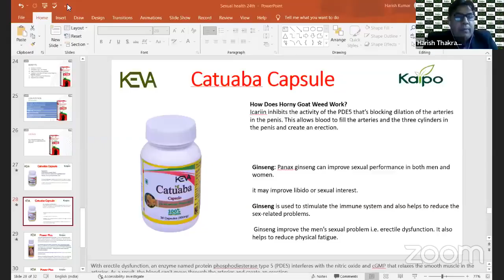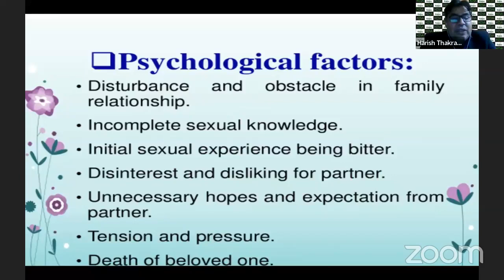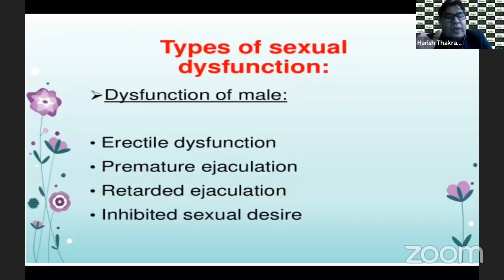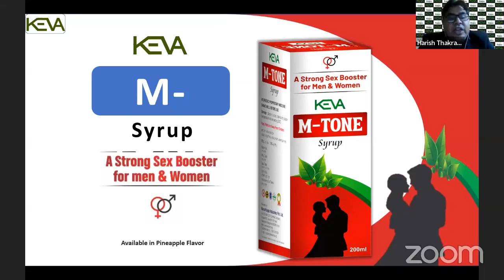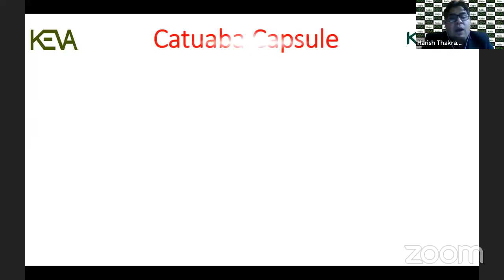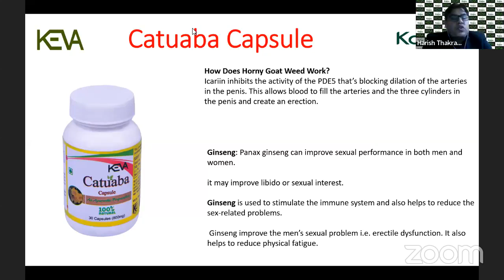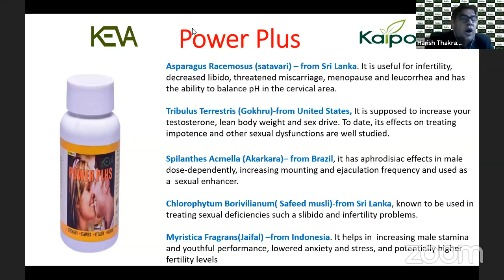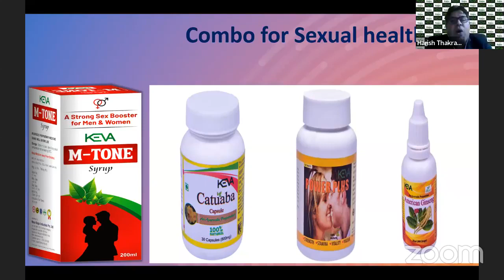These products are changing the world of Sexual Wellness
These products are changing the
world of Sexual Wellness